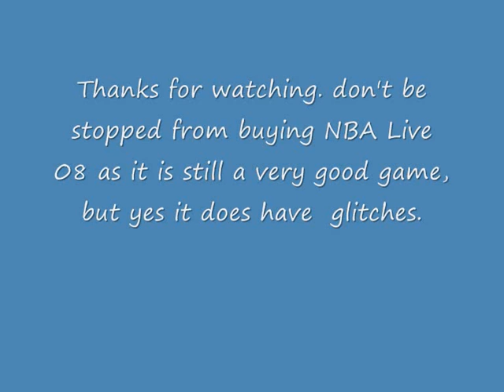NBA08 Glitches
while playing NBA08 on PC i discovered that it had a few major glitches for a game made in this year, as most games now are very high in graphics. don't be put off from buying NBA08 as it is a very good game.